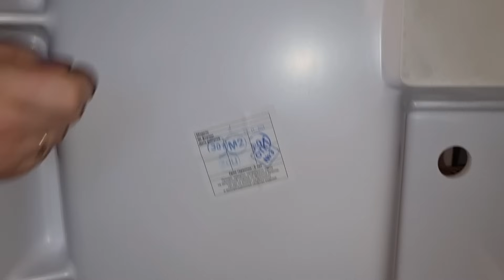Навесная раковина над стиральной машинкой - Подробная история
Навесная раковина над стиральной машинкой, это отличное решение для малогабаритных квартир. Она получается немного выше чем обычная раковина, но к этому быстро привыкаешь. Ну по крайней мере пока мои клиенты не жаловались.
Всем привет! Меня зовут Александр и я практикующий мастер на час в г.Железнодорожный. Произвожу работы по сантехнике, электрике, установке различной бытовой техники, мелкому ремонту и сборке мебели, а также монтаж картин, сушек для белья, различных полочек, карнизов, телевизоров на стену и многое другое...
Оставить свою заявку на ремонт можно в моём инстаграм:
санузел Помочь каналу в развитии